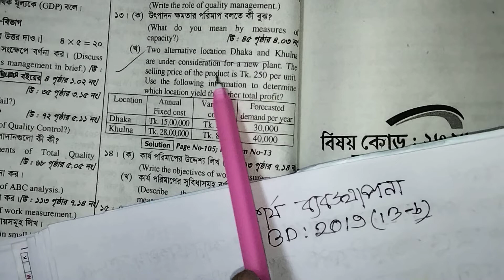Operations management (কার্য ব্যবস্থাপনা) Board question 2019(13-b)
Operation Management
কার্য ব্যবস্থাপনা
Board question
chapter all